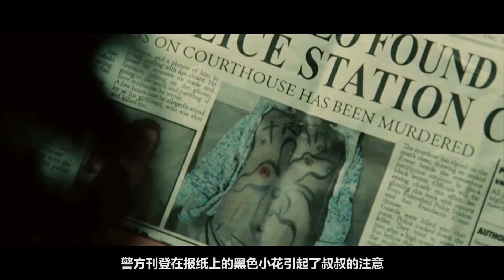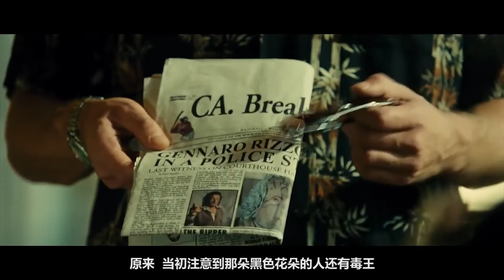女孩身负血仇，化身冷血女杀手，全程紧张刺激，令人热血沸腾